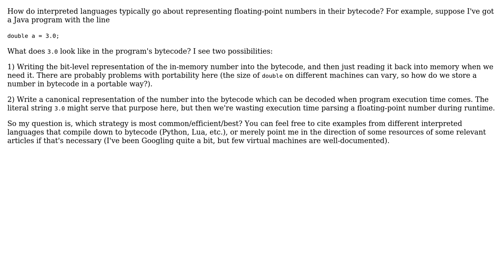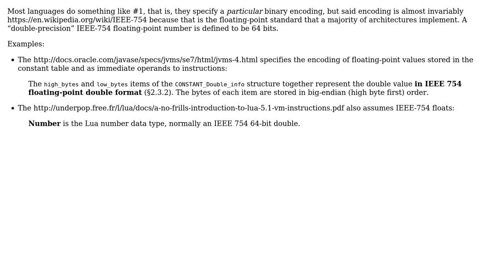Software Engineering: Representing floating-point numbers in bytecode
With thanks & praise to God, and with thanks to the many people who have made this project possible! | Content (except music & images) licensed under CC BY-SA | Music | Images & others | With thanks to user Ricky Stewart user Jon Purdy and the Stack Exchange Network Trademarks are property of their respective owners. You are responsible for your own actions.